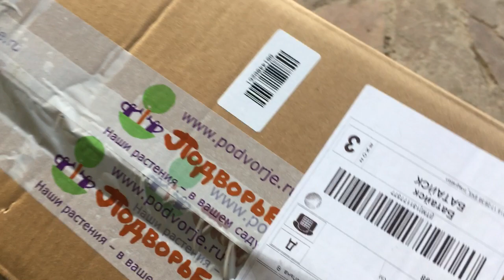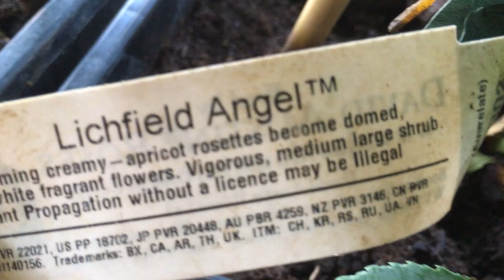Роза Личфилд Энджэл! Роза из Подворья. Новинка в моем саду